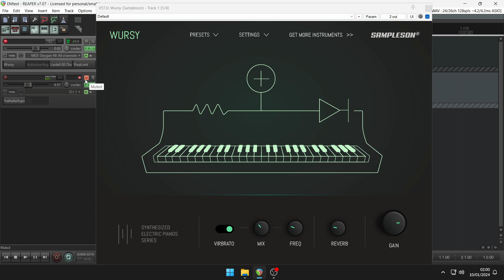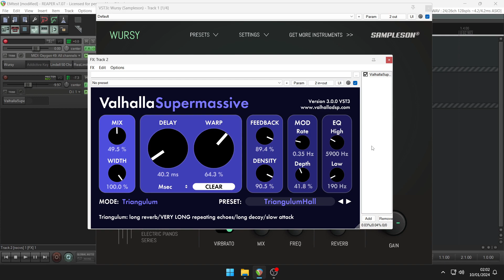Wursy Electric Piano by Sampleson (No Talking)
AN OLD-SCHOOL WARM AND EXPRESSIVE ELECTRIC PIANO
Wursy Electric Piano

Experience the nostalgia and timeless charm of classic electric pianos with Wursy - the cutting-edge VST electric piano meticulously crafted using old-school subtractive synthesis techniques. Step into a world where the essence of music is pure, untouched by sampling or modeling, and immerse yourself in the warmth of authentic analog sound.